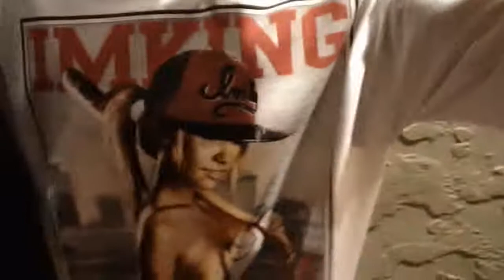F.A.B. Music Group / East Mo Outside ScatterKats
F.A.B. Music Group
East Mo
Outside The Club